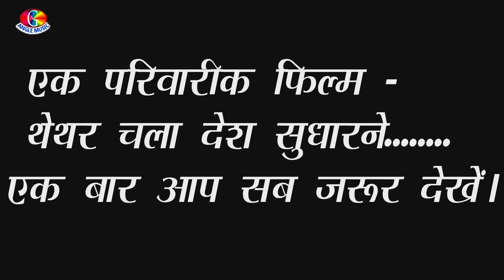एगो बाझिन के दरद | भरदी ना गोदिया हमार ए छठी मईया | Bhardi Na Godiya Hamar | Anjali Anokha Chhath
एगो बाझिन के दरद | भरदी ना गोदिया हमार ए छठी मईया | Bhar Di Na Godiya Hamar | Anjali Anokha Chhath

Anjali Anokha का बहुत ही प्यारा छठ गीत | छठी माई देदी ललनवा | Chhathi Mai Dedi Lalanwa | Anjali Anokha New Chhath Geet 2019

👉Album : Bhar Di Na Godiya Hamar
👉Song : Bhar Di Na Godiya Hamar
👉Singer : Anjali Anokha
👉Lyrics : Yogendra Jwala

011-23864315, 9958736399